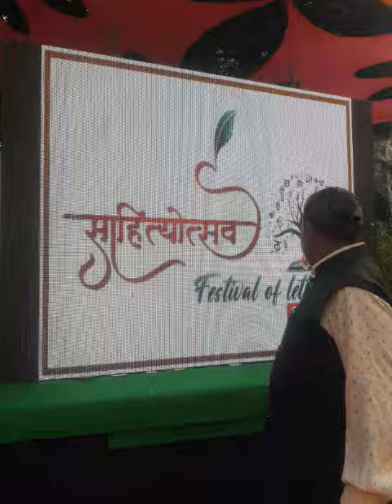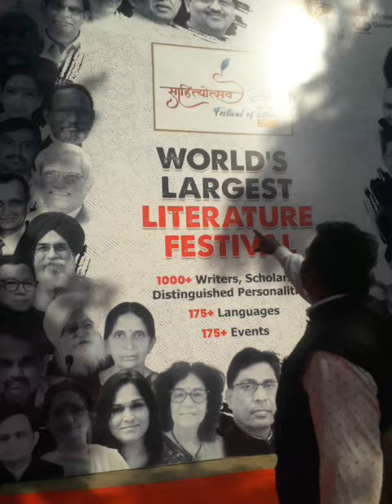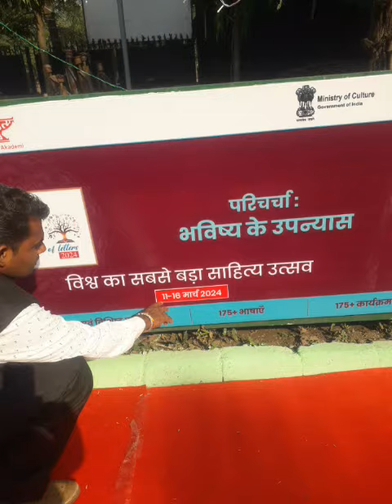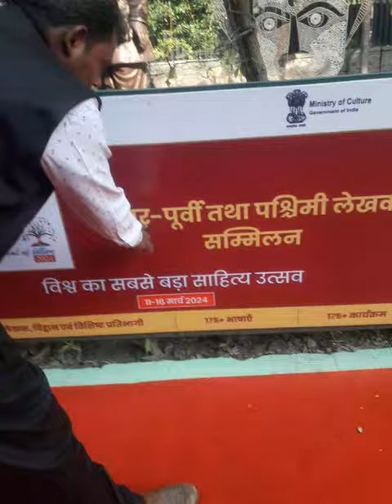साहित्य अकादमी दिल्ली यहां गोरबंजारा वर्णमाला पुस्तक, अब आयेगा ग्रंथ रुप में साहित्य, गोर/बंजारालिपी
साहित्यअकादमी साहित्योत्सव #2024 GORBANJARA VARNAMALA GORBANJARA VARNAMALA: Gor Banjara Alphabet
मिशो पर गोरबंजारा वर्णमाला पुस्तक ऑनलाईन खरीदनेके लिए बूकिन्ग करें और अपने मोबाईल में शिखो स्वतंत्र लिपी में गोरमाटी/बंजारा भाषा शिखना आसान है।
VISHVAVYAPI GORBANJARA EDUCATION MISSION INDIA. jager puthep gormati/gorbanjarar astitva chha panl .svatahar yaadir bolibhasham shikshan vyavastha chheni.bharaten swatantrya malen 75 varas vege tari khare artheti gorbanjara  samaj kunsij vateti svatantrya chheni. Bharter naali naali rajye nusar naali naali bhasha an vo bhashauri naali naali lipi je ajes lag gormati badhe velhati shikare chha. Ju naali naali bhasha svatantra lipim shikshan vyavastha chha juch gormati bhasha svatantra lipim shikshan vyavastha chha.